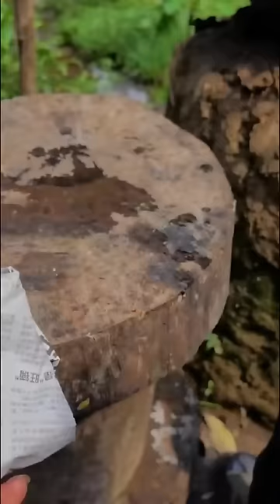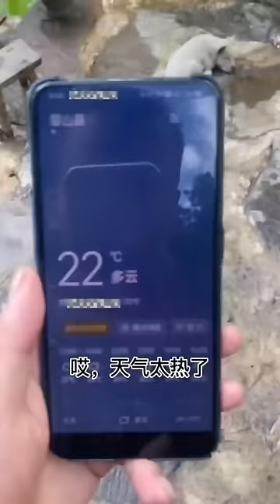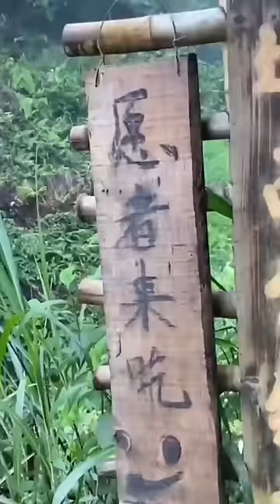【ASMR MUKBANG】CHARCOAL GRILLED FISH | STIR-FRIED EEL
【ASMR MUKBANG】
Hello everyone, this is the [Miao Xiaoyu] channel
This channel is the only official YouTube channel, the rest are pirated videos
The interesting life of a Hmong bachelor,
Bringing wonderful food to you every day
Showcasing special food and different production methods, I hope you like it!